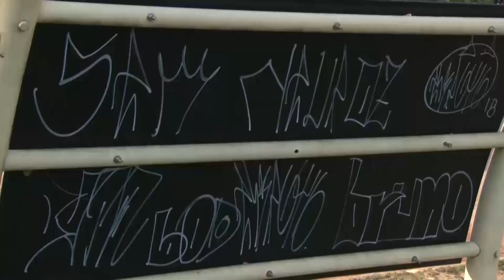VANDALISMO COMPLEXO CRISTO REDENTOR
Mais uma vez o Complexo Turístico que fica no alto do Cristo Redentor foi alvo de vandalismo. Dos 180 vidros colocados no espaço onde funcionava o antigo restaurante, 100 foram destruídos. No local não há vigia noturno e nem câmeras de segurança.